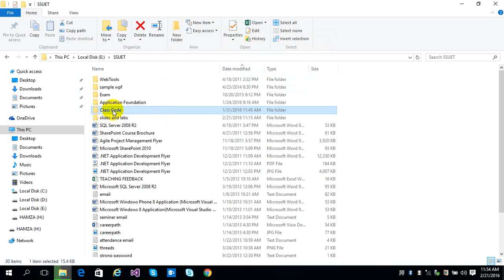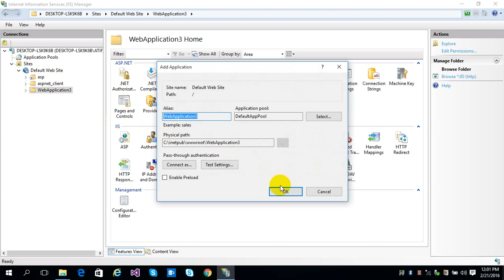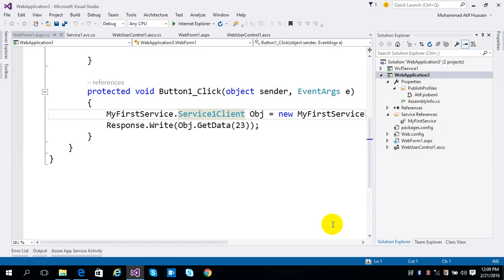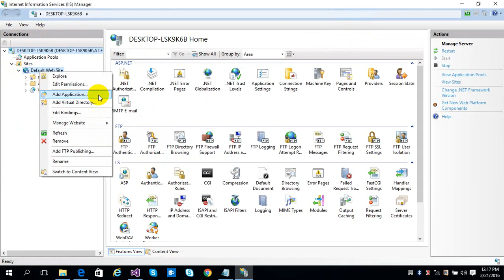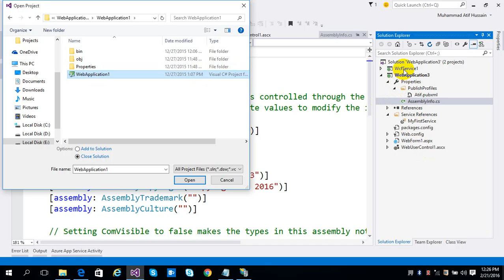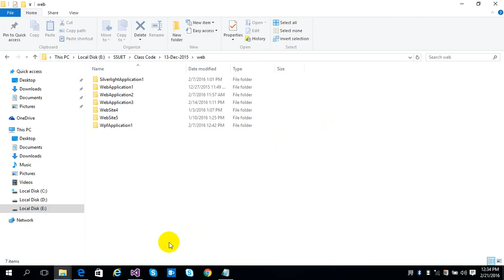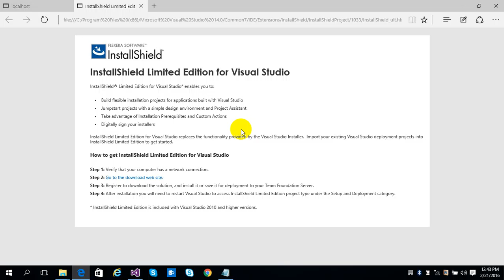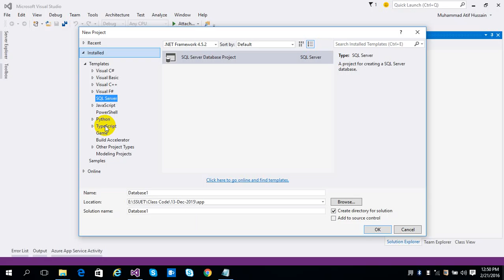Web Video 2016 02 21